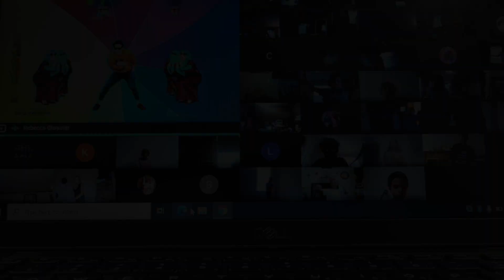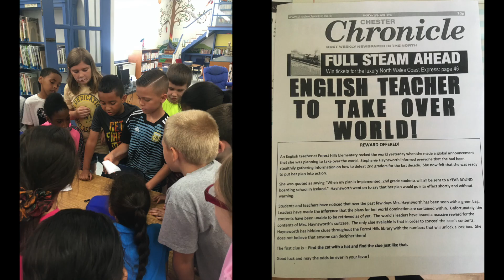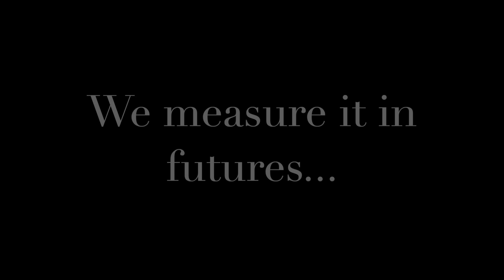FHES Highlight Video 2022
Forest Hills Elementary School
Danville, VA